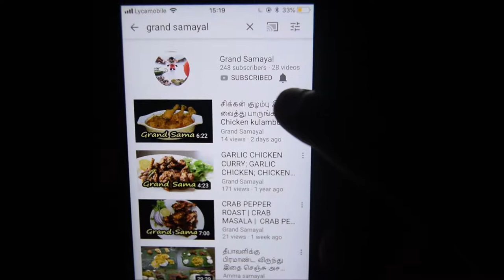கடலை பருப்பு அப்பளம் கூட்டு| Appalam urulai kizhangu Kootu| How To Make Appalam Urulaikilangu Kootu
Ingredients:

Turmeric - 1/2tsp
Garlic
Curry Masala Powder -2tbsp
Mustard
Urad dal
Corriander leaves - few
Potato - 2
Curry leaves - few
Chana Dal - 1/2cup
Papad - 4
Corriander leaves - few